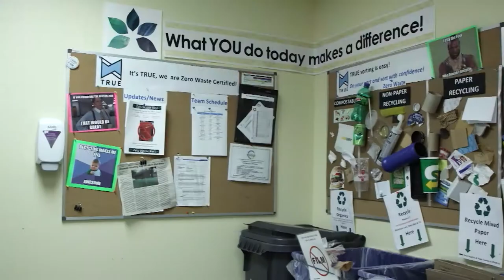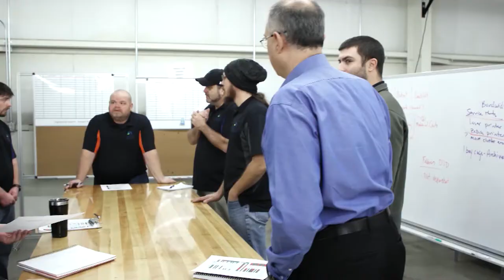Celebrating TechOhio’s Inaugural Startup Culture Awards: Global Cooling Inc.